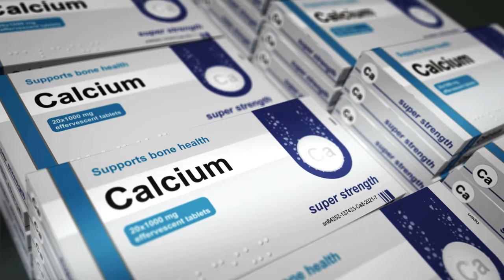LEVOTHYROXINE ~ Gamot sa Hypothyroidism / Goiter - Tagalog Health Tips | Nurse Dianne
Topic: What is levothyroxine? How should levothyroxine be taken? What are the possible adverse effects of the medication levothyroxine? Is it safe to get pregnant when taking levothyroxine? Is it safe to do breastfeeding when taking levothyroxine? Levothyroxine for goiter /hypothyroidism.

Alamin po natin ngayon ang mahahalagang bagay tungkol sa gamot na levothyroxine @tagaloghealthtalks

🏆 Layunin po ng Tagalog Health Talks ang mapataas ang health literacy ng ating mga kababayang Pilipino (tagalog health videos for health promotion and disease prevention).
"Nursing practice involves four areas: promoting health and wellness, preventing illness, restoring health, and caring for the dying." - Berman, Snyder, & Frandsen, 2022 (From the Book Kozier & Erb's Fundamentals of Nursing. Concepts, Process, and Practice. Eleventh Edition. Pearson Education Limited.)

❗Additional reminders
We are not recommending any products in this video. Please consult your doctor before using any form of medication, including supplements (vitamins, minerals, herbal preparations and others) and engaging in any form of treatment and/or lifestyle changes.